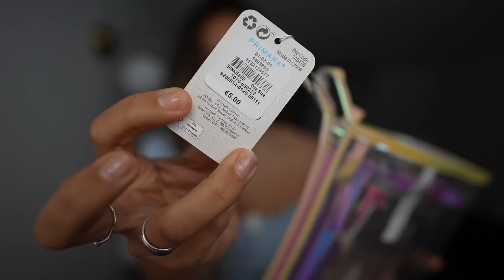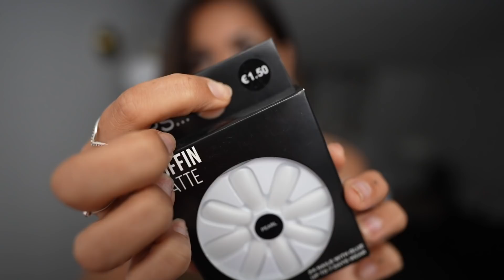🌈 HAUL de TEMPORADA 🛍 PRIMARK, BERSHKA, H&M Y MÁS 🔥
Hoy os traigo un haul de ropa de temporada primavera verano 2021 🔥 ropa, accesorios y maquillaje de Primark, Bershka, H&M, Kiko y más!